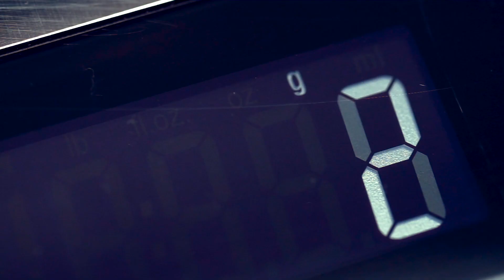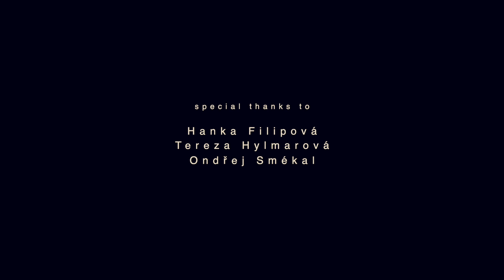B-Roll Coffee Video